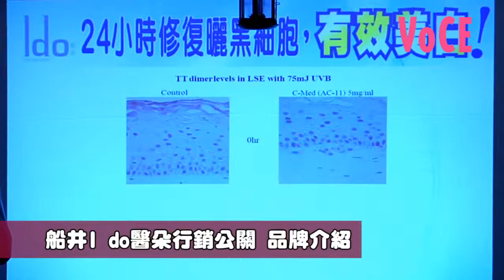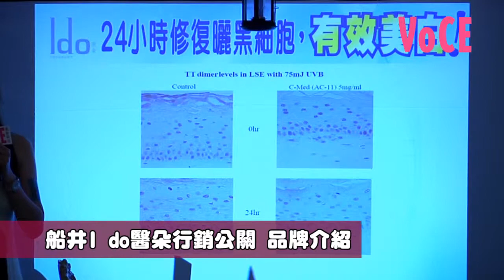Voce六月讀者體驗活動